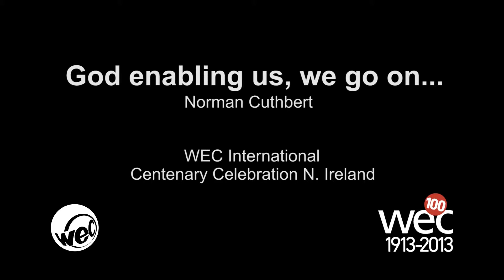WEC Centenary Celebration - N Ireland - Norman Cuthbert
Norman Cuthbert, WEC's Coordinator for Ireland gives the closing challenge at the WEC Northern Ireland centenary celebration on 23 March 2013.

This video, along with the clip of Helen Roseveare speaking gives a flavor of a wonderful evening.